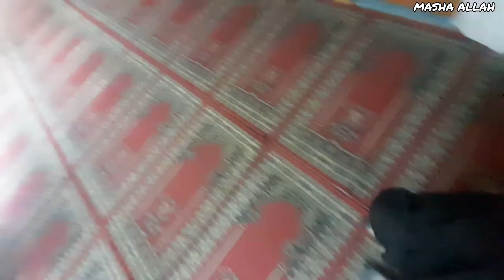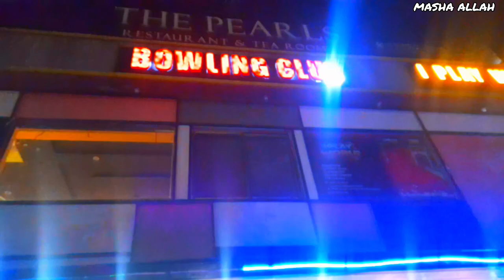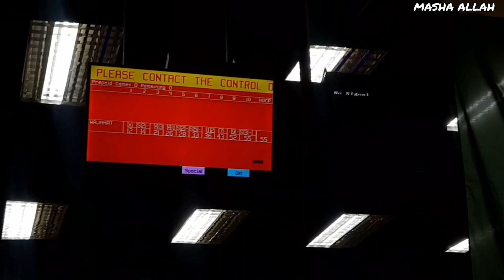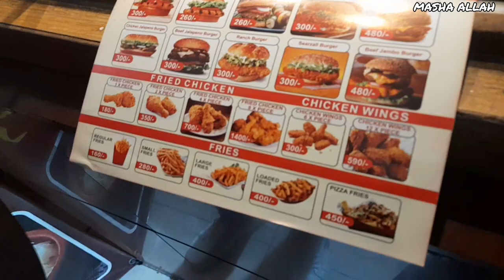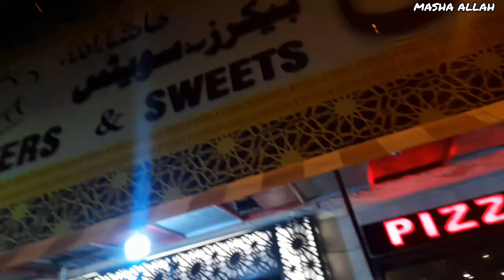First experience at bowling club | leisure city bowling club | ten pin bowling |viral vlog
leisure city bowling club
bowling
bowling club
bowling club in islamabad
leisure city bowling club jinnah park
leisure bowling club
leisure arena bowling club
leisure city club
leisure
bowling club dha
bowling club game
bowling club realistic 3d
bowling club in lahore
bowling club drone
bowling club benalla
bowling club robbery
bowling club rawalpindi
best bowling club in rawalpindi
pba bowling
bowling ball
bowling balls
bowling how to
islamabad
islamabad vlog
 islamabad united
islamabad pakistan
 islamabad city
islamabad travel
islamabad united batting
 islamabad city tour
islamabad tour
 beauty of islamabad
 islamabad united batting highlights
 islamabad food
 islamabad Mosque
 islamabad vs quetta
 islamabad street food
islamabad vs quetta live
pakistan capital islamabad
visit islamabad
travel islamabad
islamabad vs multan
islamabad drone view
islamabad serena hotel
rawalpindi
rawalpindi city,
rawalpindi 4k
rawalpindi city walk
raja bazar rawalpindi
rawalpindi walking tour
rawalpindi street food
rawalpindi 2023
rawalpindi news
rawalpindi places
rain in rawalpindi
rawalpindi history
kartarpura food street rawalpindi
rawalpindi old video
rawalpindi city tour
rawalpindi pakistan
rawalpindi islamabad
heavy rain in rawalpindi
rawalpindi pakistan city
history of rawalpindi city
rawalpindi cricket stadium
centaurus mall
centaurus mall islamabad
centaurus mall food court
centaurus mall islamabad vlog
the centaurus mall
islamabad centaurus mall
centaurus
centaurus mall ceo
centaurus mall sealed
visit to centaurus mall
centaurus mall pakistan
the centaurus mall islamabad
centaurus mall islamabad tour
centaurus mall islamabad owner
islamabad
islamabad mall
giga mall islamabad
centaurus mall islamabad
shopping mall in islamabad
safa gold mall islamabad
shopping mall
giga mall
islamabad shopping
shopping malls
biggest shopping mall
islamabad shopping mall
giga shopping mall islamabad
biggest shopping mall in islamabad
shopping malls in pakistan
metro bus
rawalpindi metro bus
metro bus rawalpindi
metro bus islamabad
islamabad metro bus
metro bus project
rawalpindi
metro
islamabad metro bus service
islamabad metro bus station
metro bus rawalpindi islamabad
islamabad rawalpindi metro bus
metro rawalpindi metro bus lahore
metro bus multan
metro bus location
rawalpindi-islamabad metro bus
islamabad metro bus airport
village vlog
pak village family new vlog
village life
village vlogs
pak village family vlog
village
vlog
village cooking
village food
vlog village
hill village vlog
small village vlog
village lifestyle
vlogs